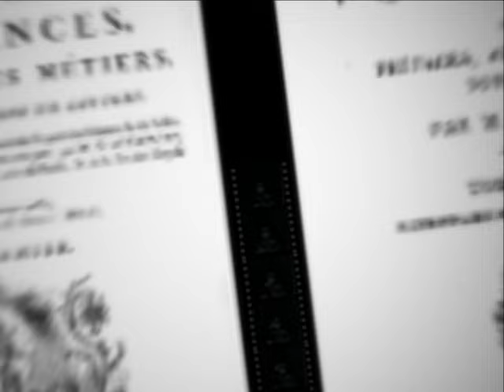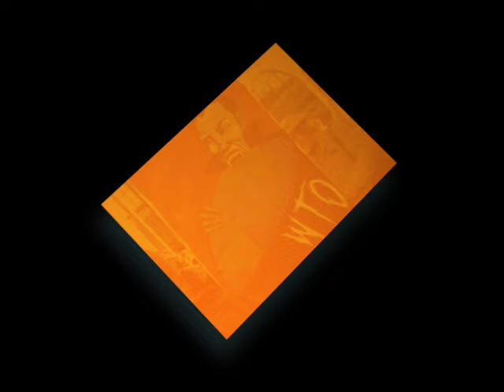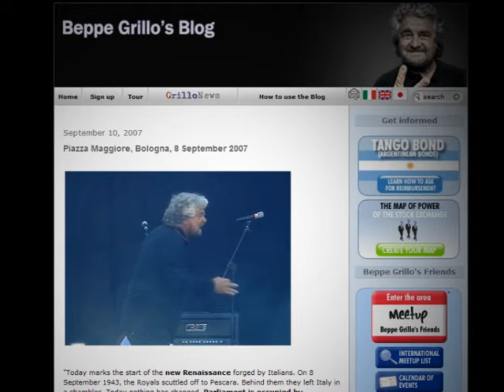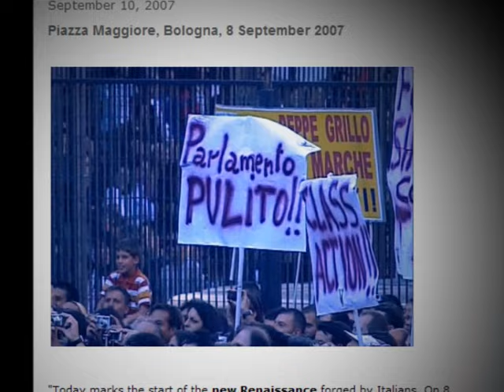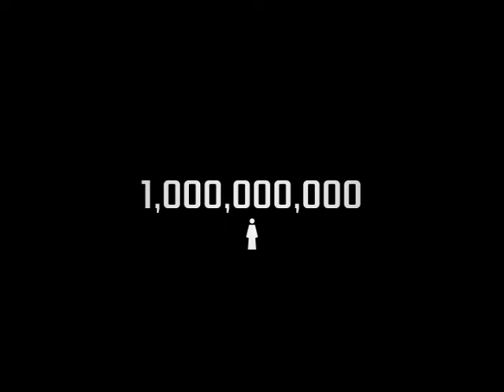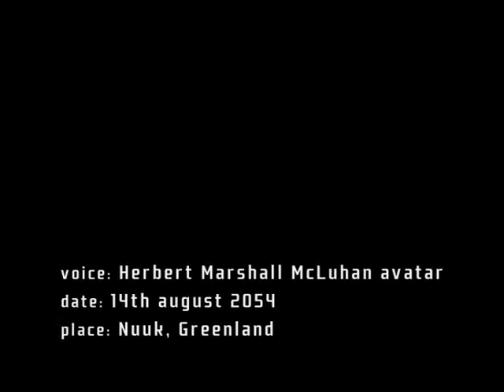Gaia - The future of politics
"Gaia - The future of politics" è un video sperimentale pubblicato a settembre 2008 che ipotizza possibili scenari del futuro, ideato da Gianroberto Casaleggio.
Gaia non rispecchia in alcun modo le intenzioni o la volontà di Casaleggio, ma ha l'obbiettivo di portare a riflettere le persone sui grandi temi che riguardano la collettività.